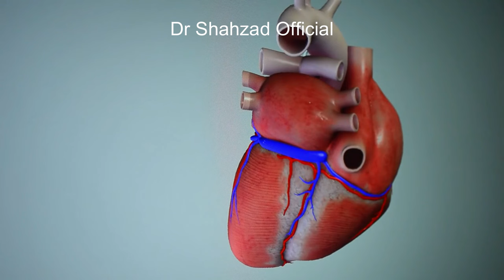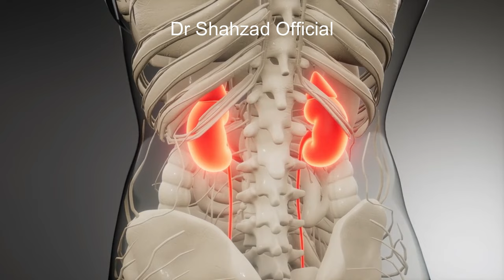Shaljam Ke Fayde | Shalgam Ke Fayde In Urdu | Benefits Of Turnip | Dr Shahzad Official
In this video, We learn  Shaljam Ke Fayde | Shalgam Ke Fayde In Urdu | Benefits Of Turnip | Shalgam by Dr Shahzad Official